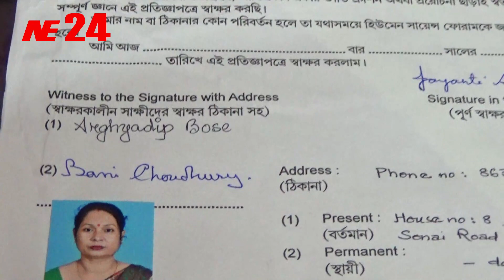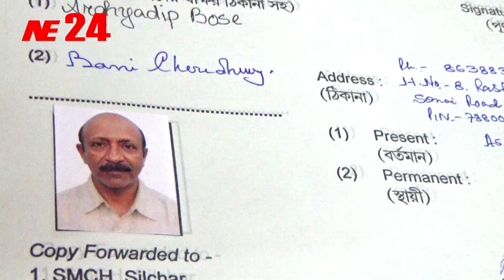মরণোত্তর দেহদানে অঙ্গীকারের পর সোনাই রোডের বোস দম্পতির প্রতিক্রিয়া